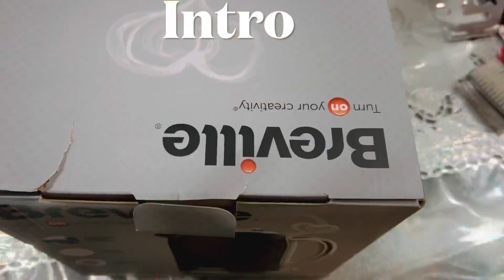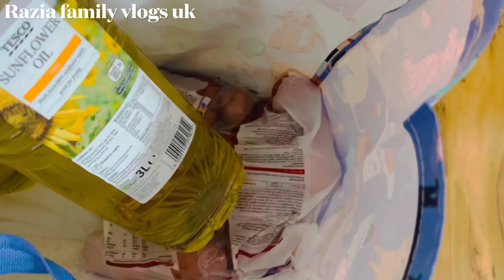Ramadan preparation and dawath at my brother house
Assalamu’alaikum everyone Ramadan Mubarak ☪️
In today’s video I have uploaded my daily vlogs, I have done some shopping, Ramadan preparation and dawath at my brother house.